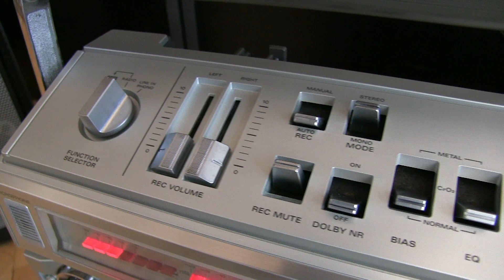HITACHI TRK-8290E - like new